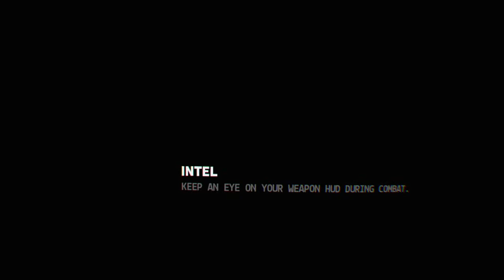first game aces*